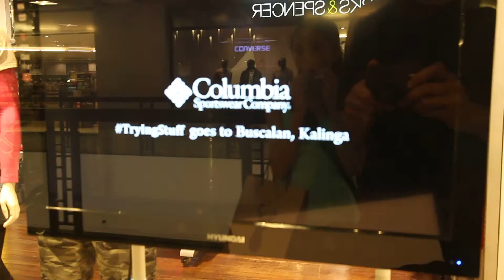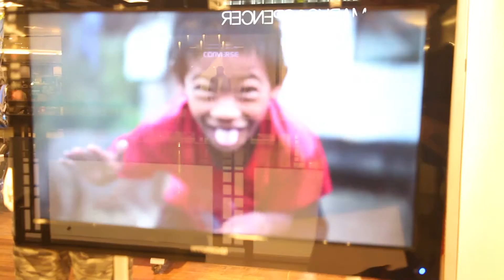Whang Od in Columbia sportswear commercial